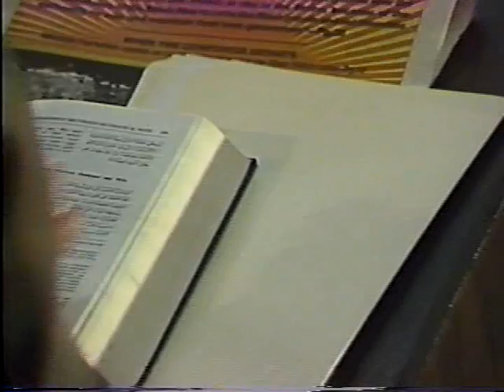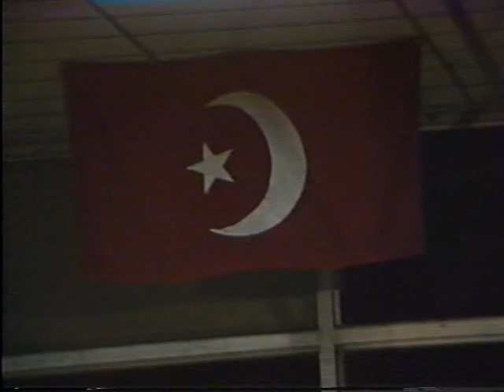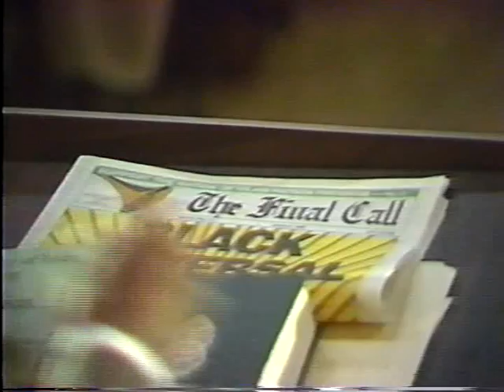''Domestic Violence part 2''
The Honorable Minister Louis Farrakhan delivers part 2 of this powerful subject, Domestic Violence, it was held at the Muhammad University of Islam on May 29, 1991.